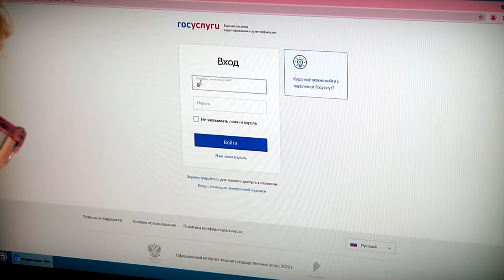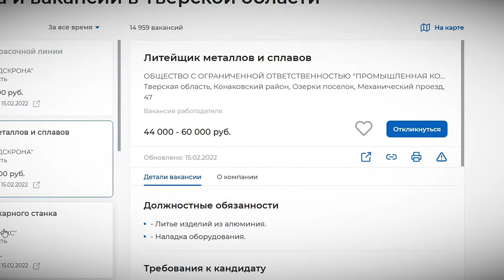Работодатели получили больше возможностей в кадровой политике